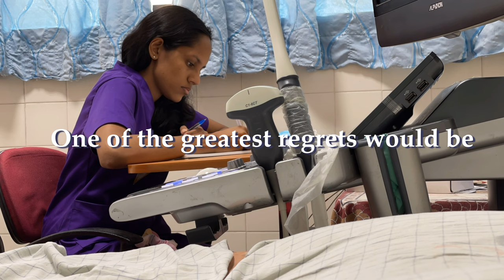To anyone feeling lonely.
This video was one of the favourites to edit ✨
Hope this finds you happy and relaxing.

EQUIPMENT
Nikon D3500